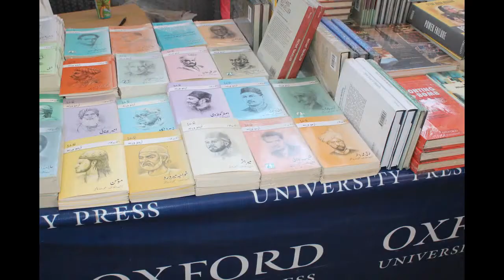Aalami Urdu Conference Day 1 at Arts Council of Pakistan